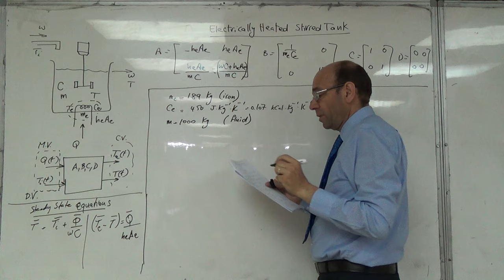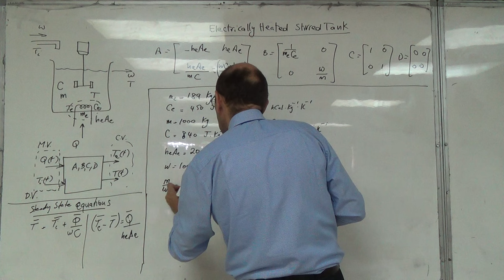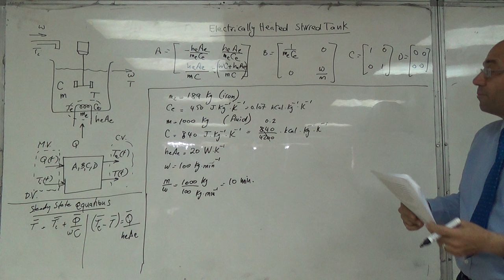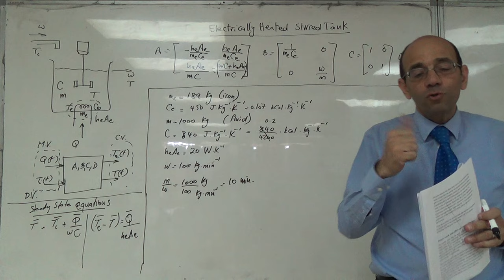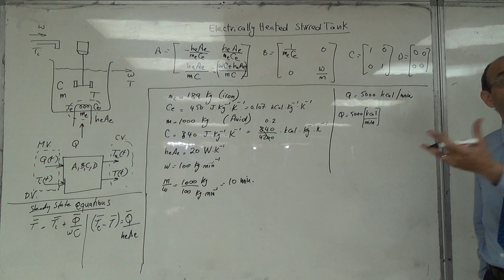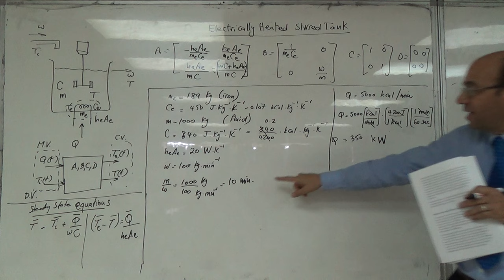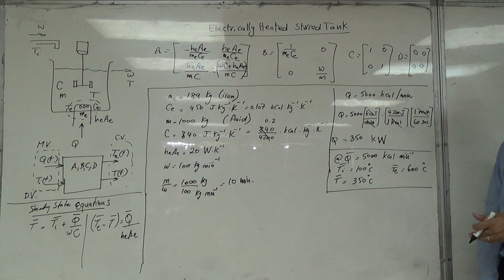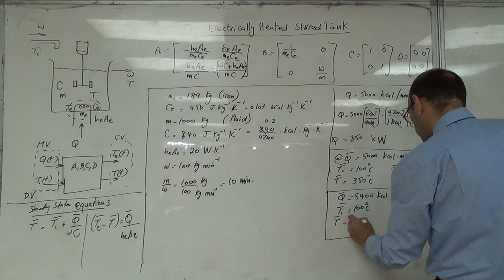Electrically Heat Stirred Tank: Real Parameter Values of the Process, 11/7/2016